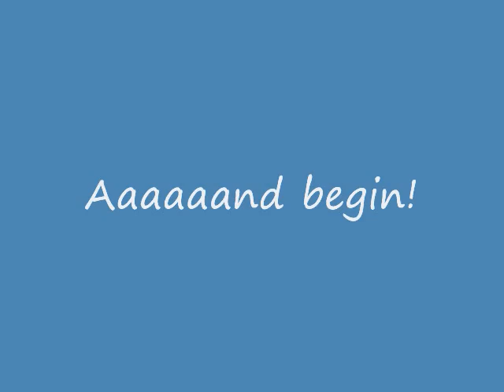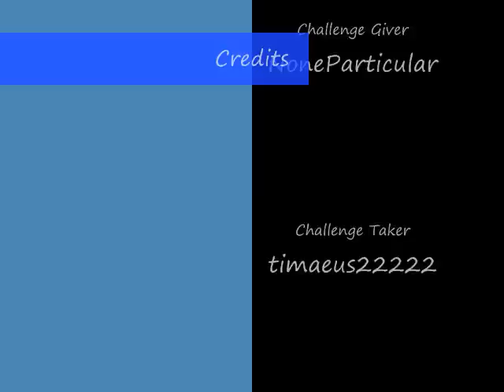Challenge timaeus22222 - Forte's Renewed!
This challenge was from NoneParticular.

Challenge #91:
Beat BassSP, MegaMettaur, and MegaMettaur.
1. No Allies.
2. If you use hacked chips, the opponent's HP must be 5000.
3. HP can't go over max without NCPs.
4. MegaMettaurs must die with a non-timefreeze chip.
5. Kill Bass last.
6. Use SlowGauge first. No overriding.

Since Diveman got deleted, Bass got revived. The renewed Bass uses his tremendous power to enhance the weakest living thing on the planet... the Mettaur... But now...

"RRRRRROOOOOOOAAAAAARRRRR!"

The MegaMettaur was born. Bass creates two of them and prepares to ambush Megaman. Megaman decides to use his secret weapon; the most powerful chips he has that he's feared to use... But now... he has no choice... Bass increased his power AND the MegaMettaur's powers amazingly high... Now Megaman's forced to slowly get his chips each turn, and he can't override it! Will Megaman succeed these hooligans, or will Bass finally triumph?

1: too easy.
2: pretty easy.
3: meh, not too hard.
4: Geez this is hard!
5: Wayy too hard! It took a lot of tries!

My Rating: 10/5 - Geez... This was hard... The MegaMettaurs keep freezing me, then Bass gets me... Took around 40 tries. O_O Well thanks anyways for this challenge, NoneParticular! :D